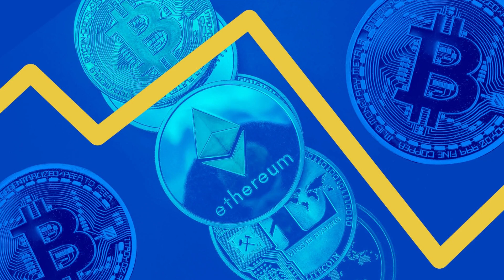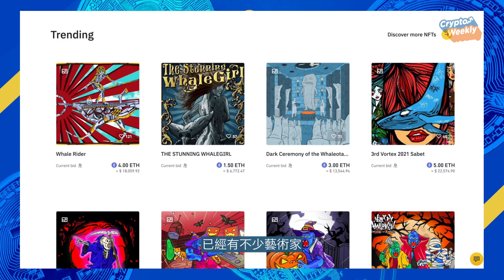Crypto Weekly: 多間中心化交易所推NFT平台，NFT距離主流又近一大步！新手想加入應該點揀？💰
講到NFT交易平台可能大家都諗到OpenSea，不過ETH gas fee真心貴到喊😭 轉場到中心化交易所NFT平台又得唔得？Binance, Coinbase, FTX, Huobi 一齊加入戰團，到底用呢幾個平台有咩好處、又有咩缺點？💰

大家有咩意見都可以在comment box留言啊！如果大家鐘意呢條片，就要👍🏻Like以及🔔Subscribe我地喇！